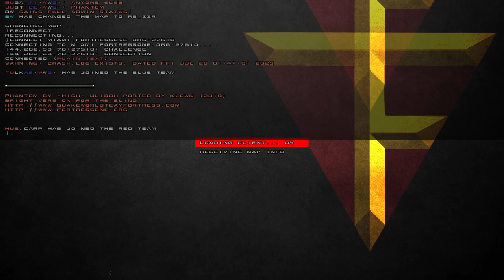World 4V4 League Semi Final WWG (NA) VS HUE (BRZ) commentary by hydr0buds/carnage/fantomar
- Download for free and join up to play